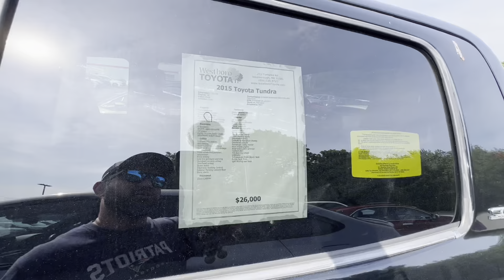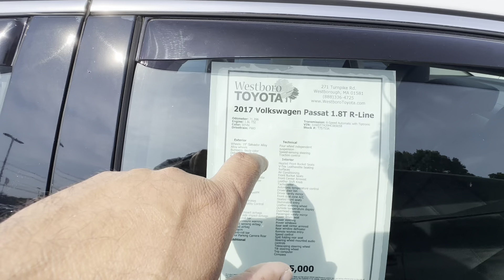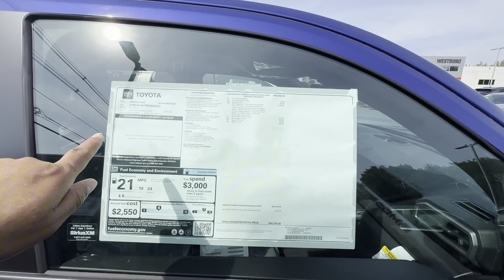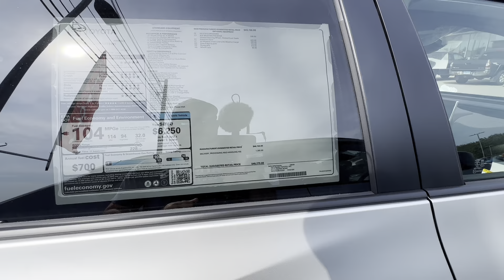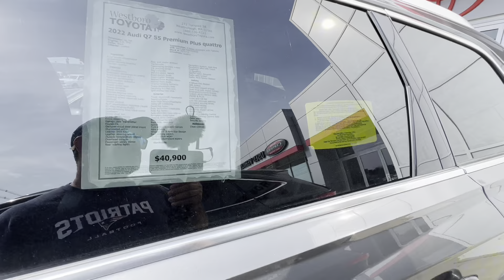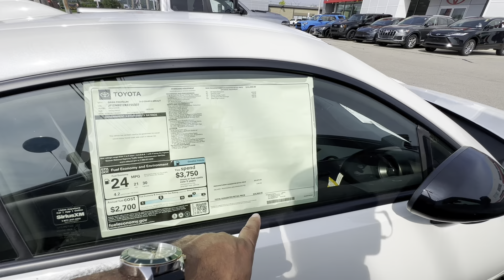PREÇOS DOS MELHORES CARROS TÁ TOYOTA USADOS NOS ESTADOS UNIDOS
Opa SELIAMAR Lima aqui com mas um vídeo novo
Nesse vídeo mostro os preços dos carros usados Toyota na Toyota, são carros usados porém em bom estados